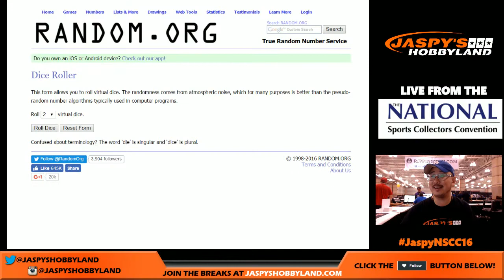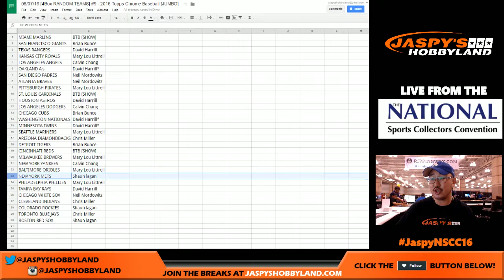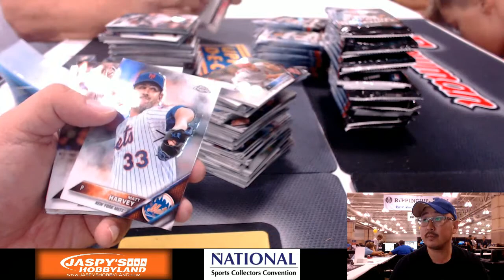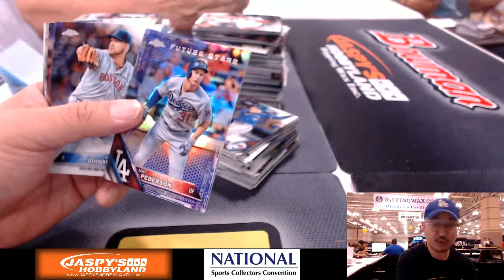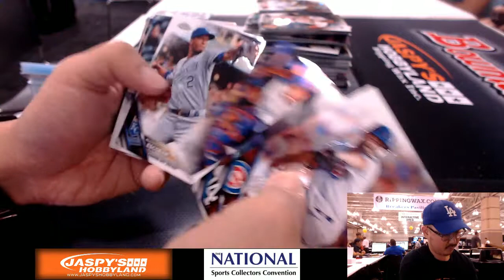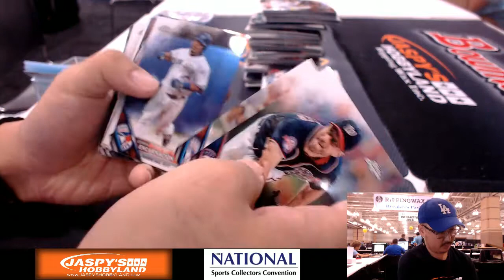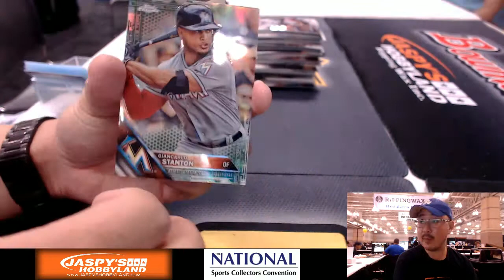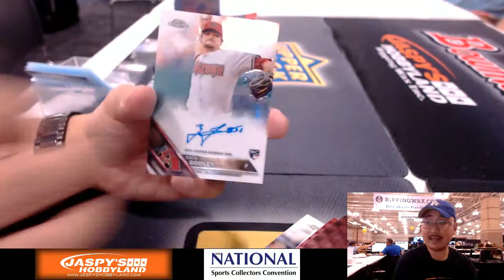08/07/16 [4Box RANDOM TEAMS] #9 - 2016 Topps Chrome MLB Baseball